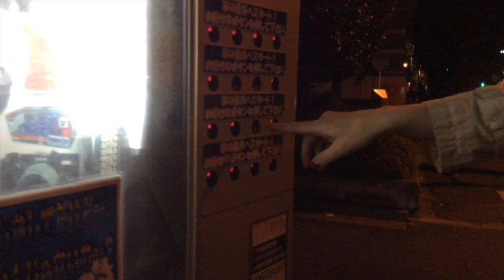PUFFY 吉村由美と1000円自販機で買うvol3 ドグチューーブ 第202回